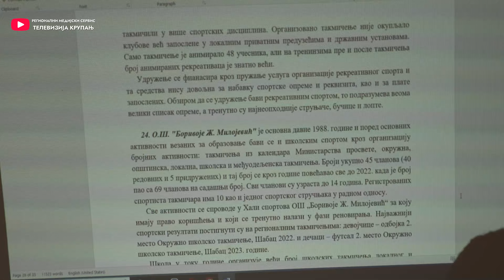Održana javna rasprava o nacrtu programa razvoja sporta opštine Krupanj za period od 2024.-2026.god.